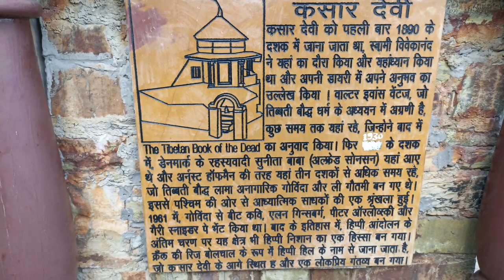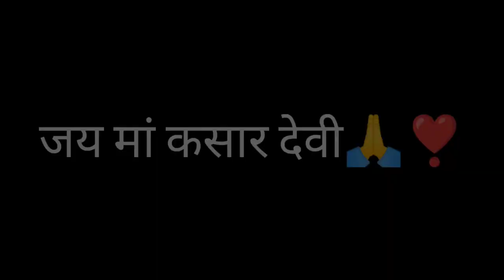अल्मोड़ा जिला का ऐसा मंदिर जहां स्वामी विवेकानंद भी शक्ति योग के लिए पहुंचे थे ।कसार देवी मंदिर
माता रानी आप सभी के उप्पर कृपा बनाए रखें।

तो स्वागत है आप सभी का हमारे एक नए ब्लॉग में ।
मां कसार देवी का मंदिर जो अल्मोड़ा जिले के अंतर्गत पड़ता है ,यहां 1890 में स्वामी विवेकानंद भी शक्ति योग के लिए आए हुए थे।

मंदिर परिसर ने चुंबकीय शक्ति का केंद्र माना जाता है
हजारों भक्त दूर दूर से मेडिटेशन के लिए यहां आते हैं और यहां से प्राकृतिक सौंदर्य देखते ही बनता है।